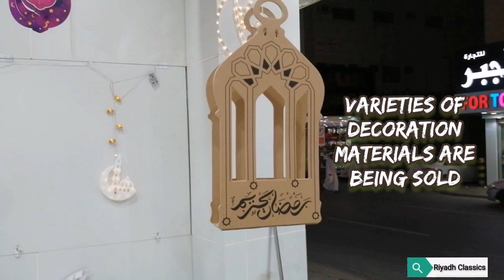Ramadan Preparations in Riyadh, Saudi Arabia, استعدادات رمضان في الرياض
Let us see how people of Riyadh are preparing for month of blessings - RAMADAN 2021